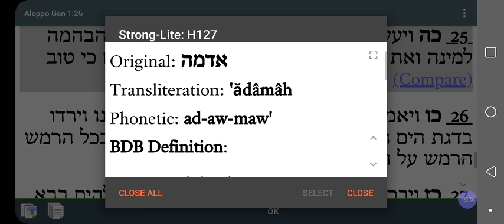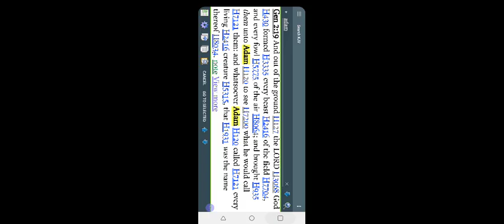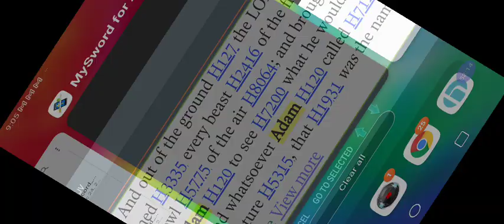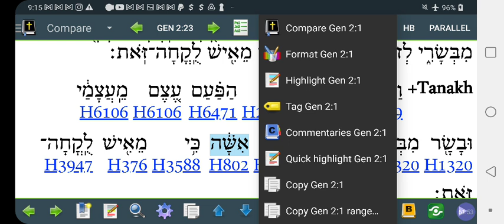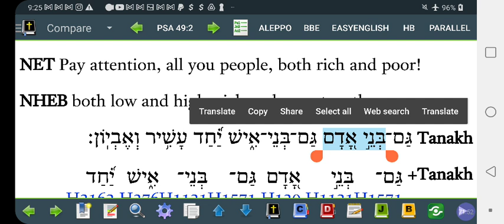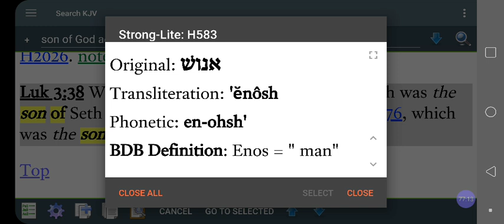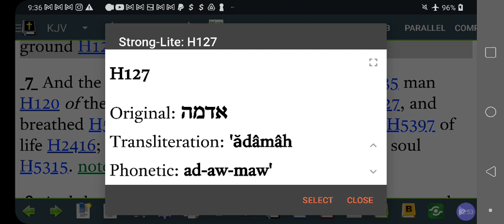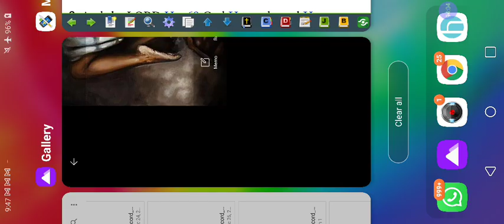Who Was ADAM's Real Father & Mother❓Why ELOHIM Is He (XY) NOT She (XX) ❓@RastafariJews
Facebook.com/EthiopianWorldNET
Twitter.com/rastafariground
Twitter.com/lojsociety

Category

Nonprofits & Activism

License

(reuse allowed)